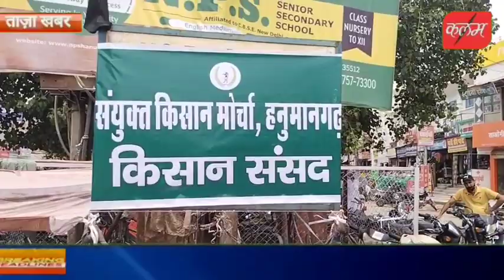गंगानगर में किसानों पर पुलिस ने किया लाठीचार्ज पर हनुमानगढ़ में किसानों की संसद चली शांतिपूर्वक